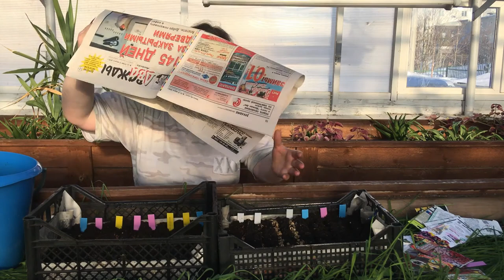Как посеять цветы в апреле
В видео рассказывается о том, как посеять рассаду цветов, это можно сделать в теплице, на балконе или подоконнике.